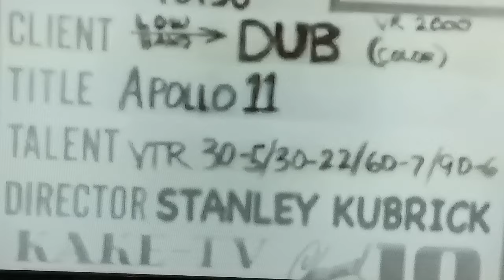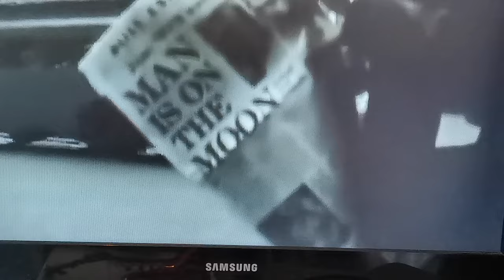Stanley Kubrick, Moon Landing promo